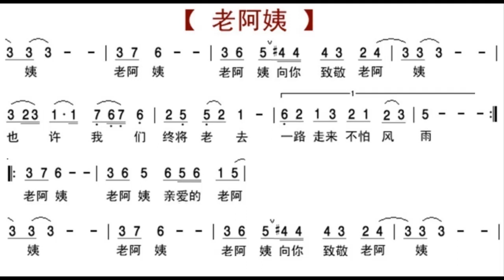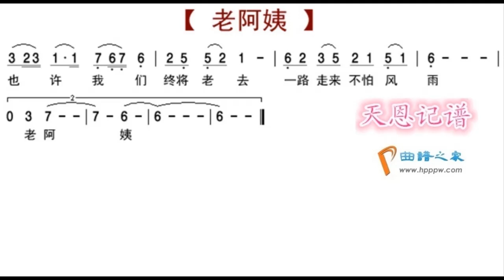老阿姨 G调伴奏 - instrumental in G